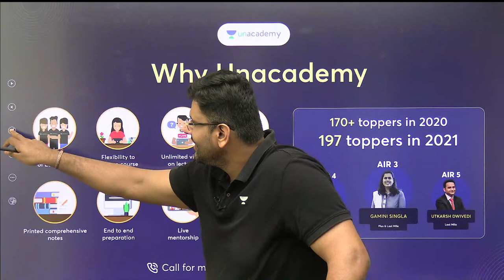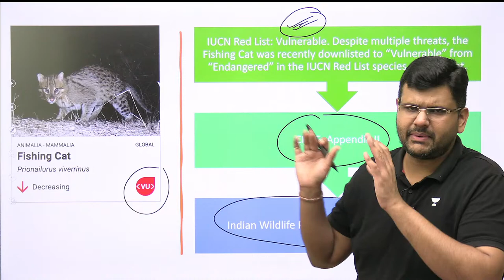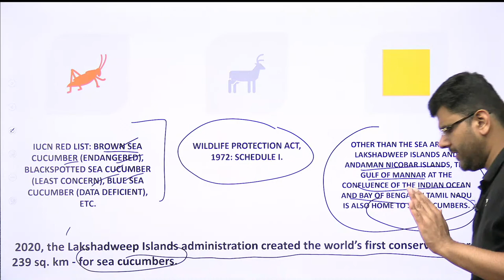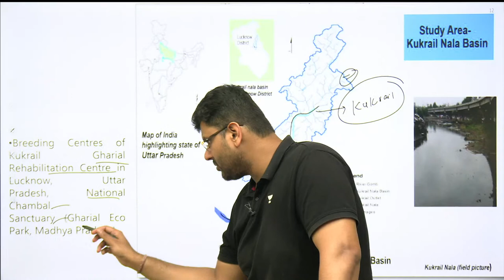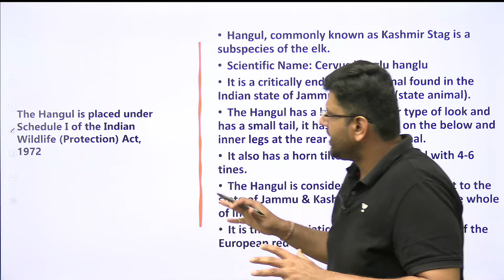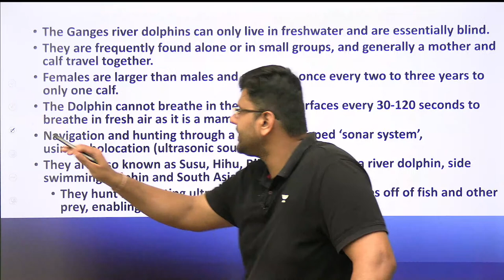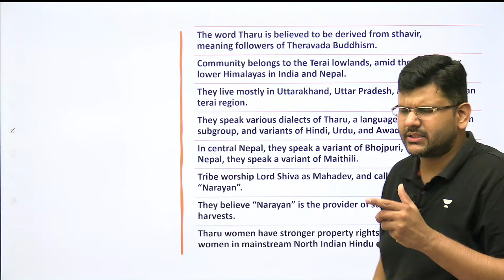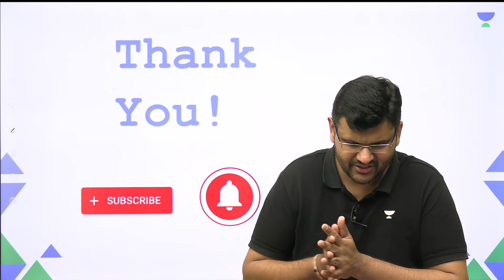Brahmastra Series | Special for UPSC CSE Prelims 2023 | Chandramouli Choudhary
In this session, Educator Chandramouli Choudhary will be discussing Special Topics for UPSC CSE Prelims 2023 in Brahmastra Series. Watch the complete video to boost your UPSC CSE Prelims 2023 Preparation.

What is QEP?
Quality Enhancement Program, For Learners who enroll during the offer period and crack prelims 2024, Unacademy will sponsor their mains prep in offline medium at Delhi.
Unacademy will take care of their food and accommodation expenses.

You can enroll to Unacademy Subscription and get the following benefits:
1. Learn from your favourite teacher
2. Dedicated DOUBT sessions
3. One Subscription, Unlimited Access to Live Online Classes and Videos
4. Real-time interaction with best-in-class teachers
5. You can ask doubts in live online classes
6. Limited students in each Class
7. Download the videos & watch them offline